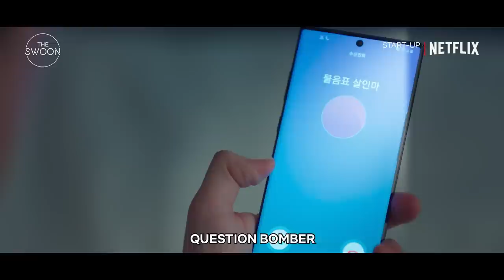Suzy's warmth breaks through Kim Seon-ho's tough front | Start-Up Ep 11 [ENG SUB]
Just when Kim Seon-ho thought that distancing himself would make his feelings go away… ALL ABOARD THE FEELINGS TRAIN! (Psst... you never really got off the train the first time.)